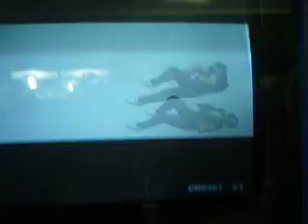KOF 94 LIMA - PERU - SIMBA DEMOSTRANDO SUS HABILIDADES CON BRASIL